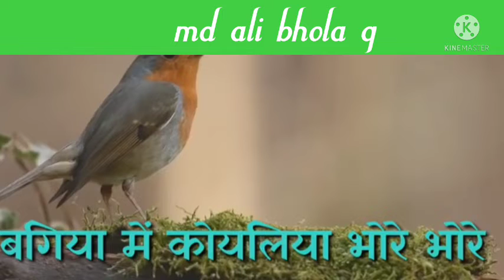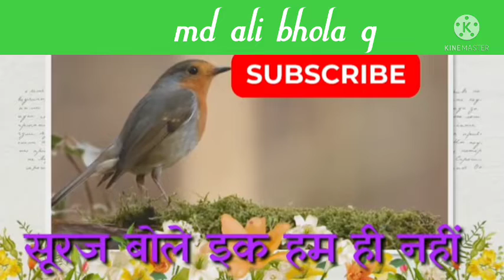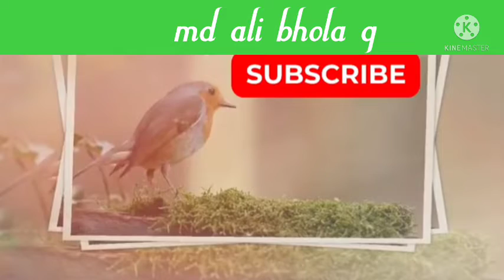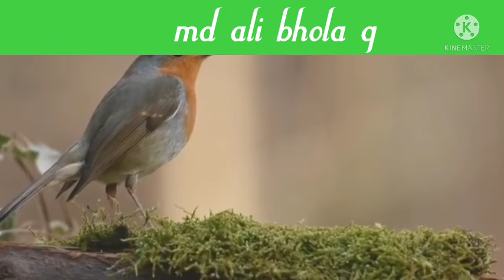naat sharif नात शरीफ. bagiyame koyalya bhore bhore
naat Shareef badiya me koyalya
naat sharif
bagiyame koyalya bhore bhore
asad iqbal